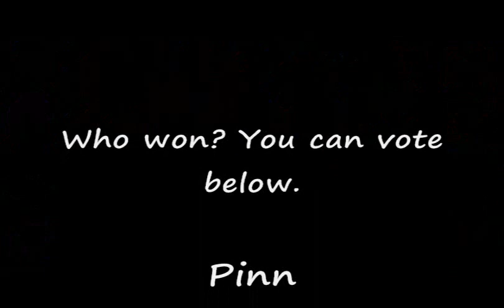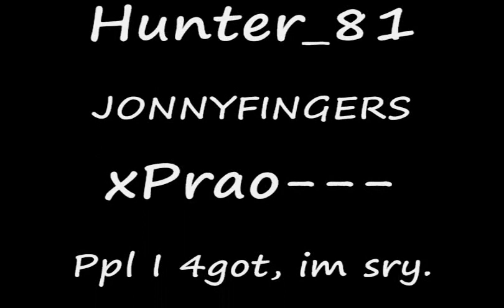[MGO] 1vs1 Pinn vs Dr. Nockers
Due to the many requests, I uploaded another fight with me and Doctor.
[Watch in High Quality pls]
I used Run3 cqc1
Nockers used ar1 run2 and mono3